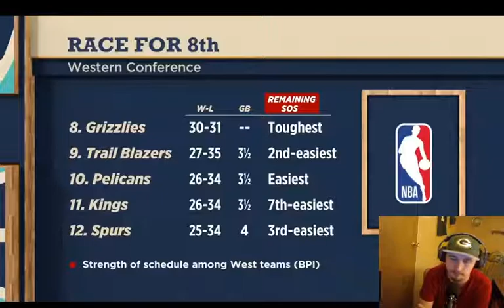Will Are the Blazers sneak into the playoffs ?